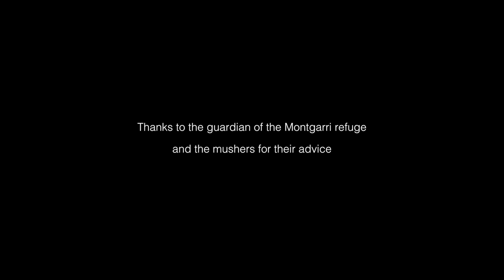MONTGARRI CAMP - Motoneige - Bivouac - Chiens de traîneaux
L' hiver est là et la neige a recouvert ce qui reste du petit village de MONTGARRI dans les Pyrénées espagnoles. Le temps d'un week-end, Jérôme et moi partons avec notre motoneige découvrir ce territoire. Nous profiterons aussi de ces deux jours pour faire une randonnée en raquettes et passer de bons moments avec les mushers de MONTGARRI OUTDOOR. Les journées seront ensoleillées et la nuit  sera étoilée, froide et nous la passerons sous la tente au bord du ruisseau.